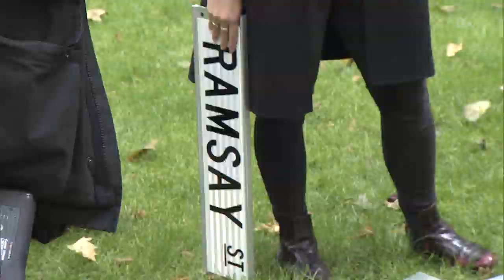Richard Arnold's Neighbours Cameo - Behind the Scenes | Good Morning Britain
Neighbours has left Australia for London as part of a major new story and our own Richard Arnold managed to bag himself a cameo appearance! Watch this exclusive behind the scenes footage!